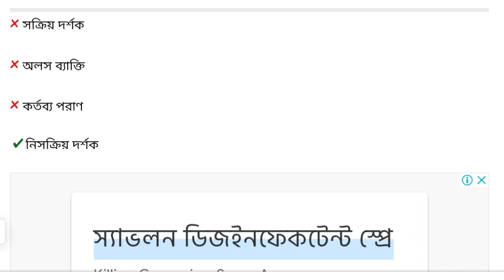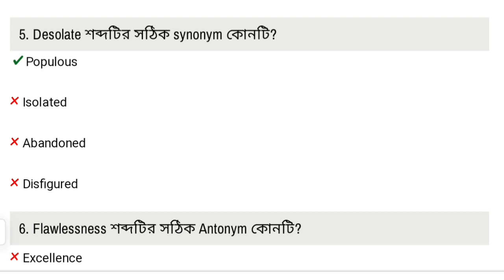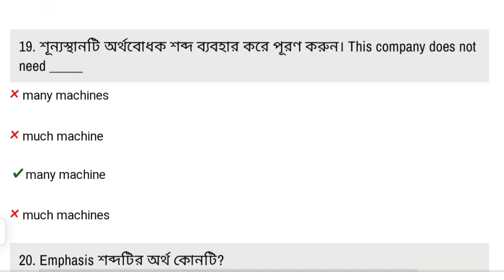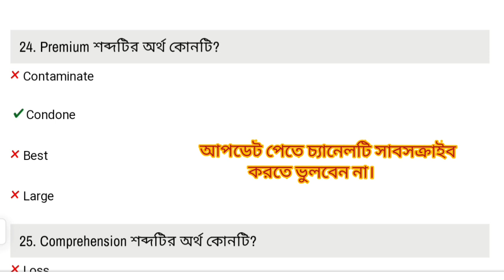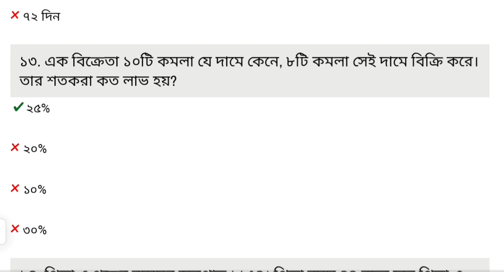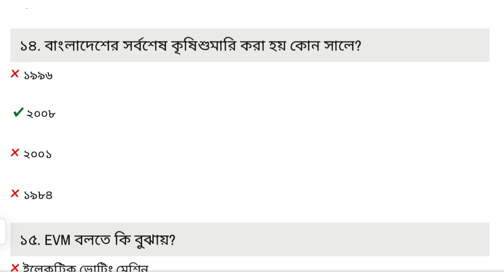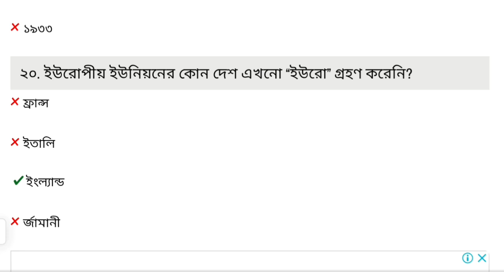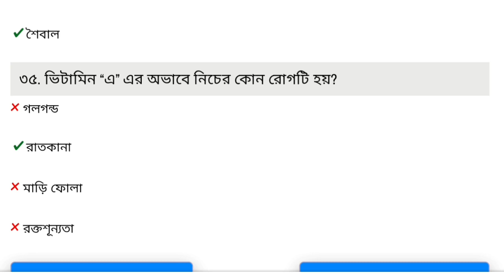উপ-খাদ্য পরিদর্শক প্রশ্ন সমাধান ২০১২ || Sub Food Inspector Question Solution || DGFOOD